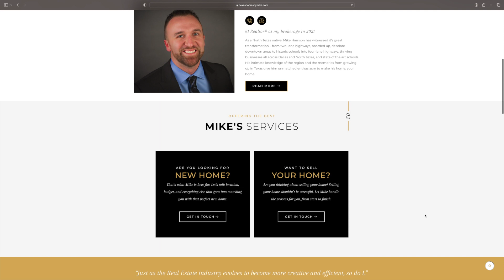5 BEST Neighborhoods of Plano Texas | Plano Texas Housing Market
Plano Texas is the most populated suburb in ALL of Dallas-Fort Worth! Here are my top 5 best neighborhoods that Plano Texas has to offer.

There are many great neighborhoods in Plano Texas plus plenty of entertainment options in the surrounding area. You'll definitely want to watch the whole video so you can see which neighborhood best fits you and your lifestyle!

I hope you enjoyed watching "What are the Top 5 Neighborhoods of Plano Texas?"